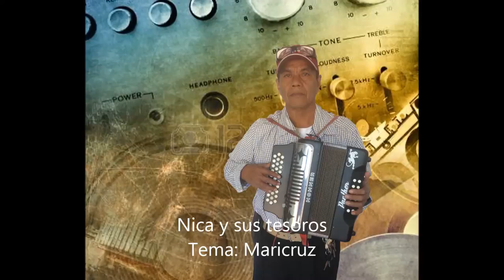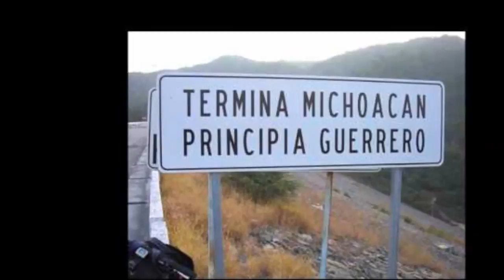Maricruz - Nica y sus tesoros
Música con acordeón desde tierra caliente